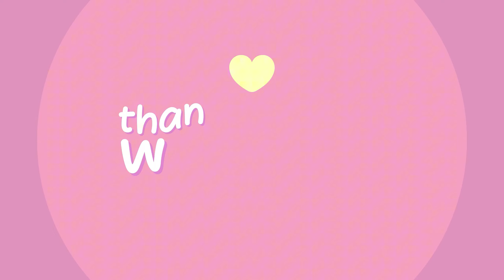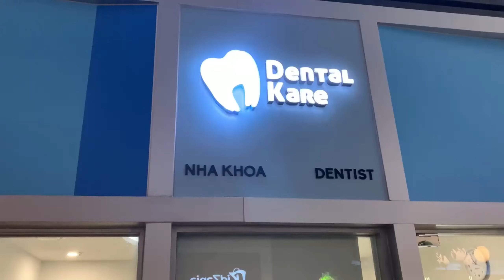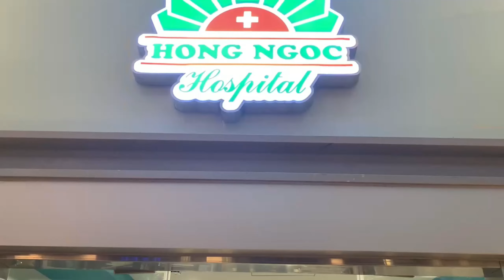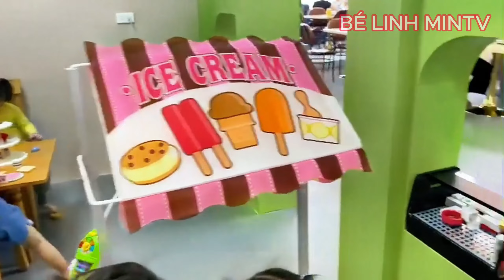BÉ LINH MINTV